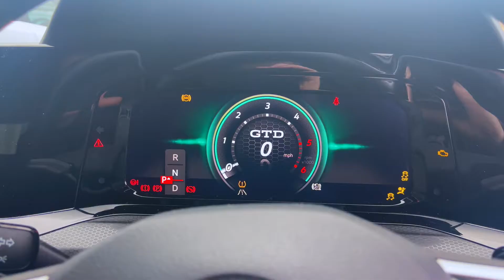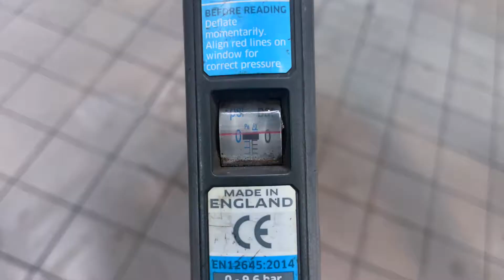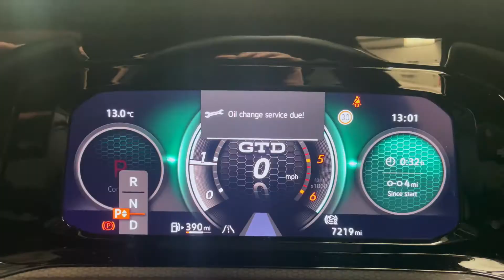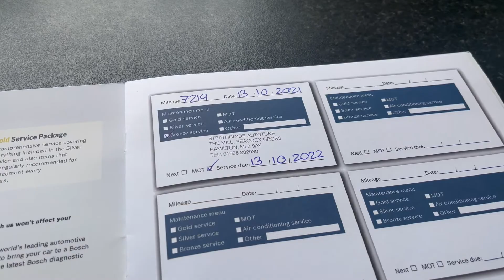OIL SERVICE - VW GOLF GTD MK8 2021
Here we have an almost new 21-plate (2021) Volkswagen Golf GTD MK8 in for an Oil Service. We walk you through the key parts in the process of carrying to the service as well as showing you the striking good looks of the new MK8 version of the Golf.

Using a genuine VW oil filter direct from Volkswagen themselves, this car will still maintain it's manufacturer's warranty. This is all thanks to using genuine parts and being serviced at it's local Bosch Car Service Centre, us here at Strathclyde Autotune. Being manufacturer approved via Bosch, you can bring your car to us for servicing without affecting the manufacturers guarantee or warranty. This is because Bosch Car Service centres work to the same incredibly high standards as actual dealerships - if not better- which is of the approval of the manufacturers themselves.

So why not choose Bosch Car Service to look after your car? Get in touch now!

Strathclyde Autotune - Bosch Car Service
Peacock Cross Trading Estate
Hamilton
South Lanarkshire
ML3 9AY